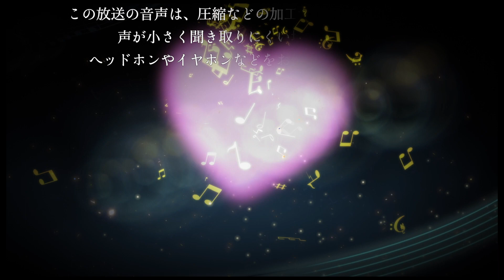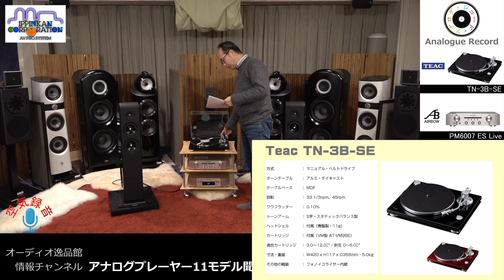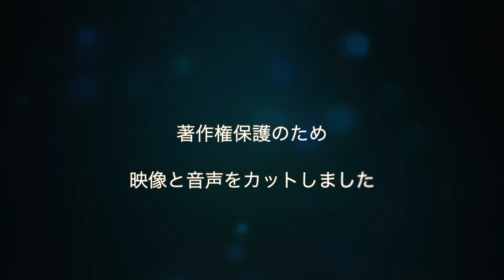アナログプレーヤー11台聞き比べ（8） TEAC TN-3B-SE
本格的に復活しつつある「アナログ」ですが、いったん消えかけた文化だけにプレーヤーもレコードも「玉石混交」で、良いものを選ぶのは至難の技。
そこで国内メーカーのエントリークラス「アナログ・プレーヤー」をまとめて「11台」聞き比べてみました。100万円のカートリッジを愛用する、私がお勧めしたいのは、果たしてどのモデルでしょう！最後までお楽しみください。

この動画は「全14本」で構成されます。

‹DENONから3モデル›

‹audio-technicaから3モデル›
・AT-LP7を聞いてみた
※メーカーから送られてきた試聴機の内容が、市販品と若干違いました。
　後日「再試聴」をアップロードする予定です。
　そのため、この動画の音質評価は、参考に留めてくださるようお願い申し上げます。

‹TEACから5モデル›
INDEX
00:00　トーク
02:51　夜の翼〜永遠のフルムーン / 山下達郎
05:41　トーク
06:35　Part Time Lover / Stevie Wonder
08:49　トーク
09:58　展覧会の絵 / セルジウ・チェリビダッケ指揮、ミュンヘンVSO
13:38　トーク
15:32　トーク
16:32　Dream a Little Dream of Me / Ann Burton
19:24　トーク

‹DENON›
DENON - DP-29F/ブラック（DP29F/K）
フォノイコライザー内蔵・MMカートリッジ付属・フルオートレコードプレーヤー

DENON - DP-300F
本格派フルオートレコードプレーヤー

DENON - DP-400/ブラック（DP400BKEM）
※ベルトドライブ方式・レコードプレーヤー

‹audio-technica›
audio-technica - AT-LP60X/DGM
※フルオートターンテーブル

audio-technica - AT-LP3XBT BK/ブラック
※Bluetooth送信対応ターンテーブル

audio-technica - AT-LP7
※ベルトドライブ・ターンテーブル

‹TEAC›
TEAC - TN-350-SE/チェリー
※ベルトドライブ・フォノアンプ内蔵アナログターンテーブル

・TN-3B-SE
TEAC - TN-3B-SE/ブラック
※ベルトドライブ・アナログターンテーブル

・TN-400BT-X(SE)
TEAC - TN-400BT-X/ウォルナット
※Bluetoothトランスミッター搭載・アナログターンテーブル

・TN-4D-SE
TEAC - TN-4D-SE-B/ブラック
※ダイレクトドライブ・アナログプレーヤー

・TN-5BB
TEAC - TN-5BB/ブラック
※TN-5BB-M B ベルトドライブ・ターンテーブル

▼スピーカー
FunSounds - Performance Stereo
※高音質フルレンジスピーカー Bluetooth対応

▼ネットワーク対応CDプレーヤー
AIRBOW - ND8006 Studio

▼カートリッジ
audio-technica - AT-VM95C（VM（MM）型ステレオカートリッジ）

▼極性表示付き電源ケーブル
AIRBOW - KDK-OFC/2.0m

AIRBOW - SPK-100/ソリッドブラウン
※1.0m単位切り売りケーブル/特殊エイジング済

～関連サイト～

ご購入を検討されている方は是非ご自宅で実際の音質を